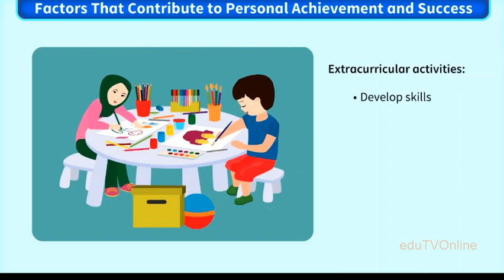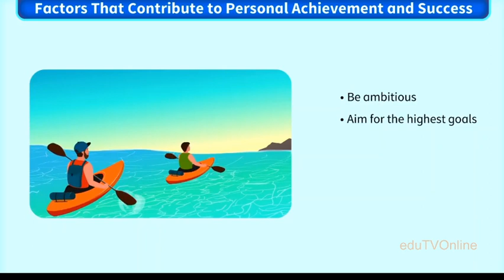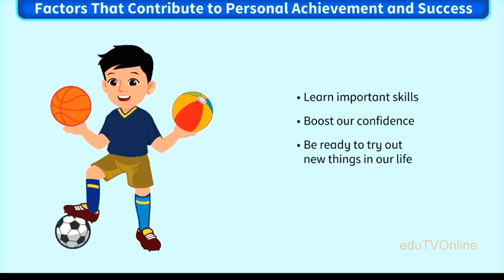Factors Personal Achievement || HPE || Animated Video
channel providing services for subject learning, Education to students preparing for various competitive examinations. Cambridge international examination, IGCSE, GCE O Level Examination , and IGCSE EDEXCEL CBSE AQA CCEA OCR NCERT SCERT CBSE etc,Resource material collections, and audio video discussion of competitive examinations.